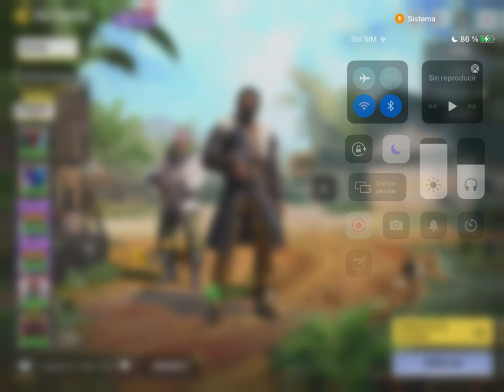COD: MOBILE - NOOOO BOLUD☠ ¿PERO QUE HAY? ¿UNA MEJORA QUE LOS C☠G☠S A TIROS Y NO LOS MATAS?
DESCUBRIENDO MONASTERY Ft. MonoBJ

                                regaláme un Like, una Mansión en Dubái,
                                  Un Millón De Euros  y no te olvides de

OTROS GRUPOS & CANALES DE INTERÉS EN TELEGRAM